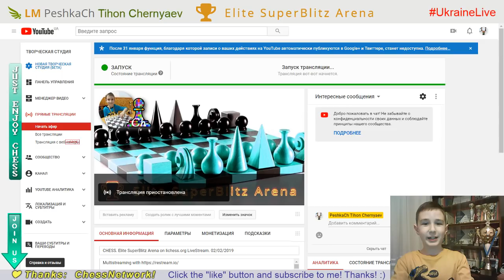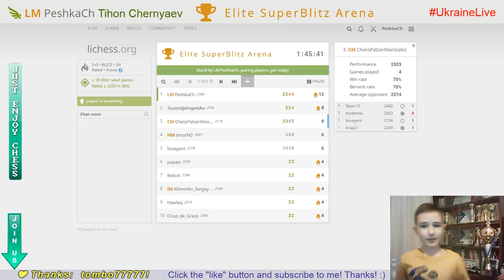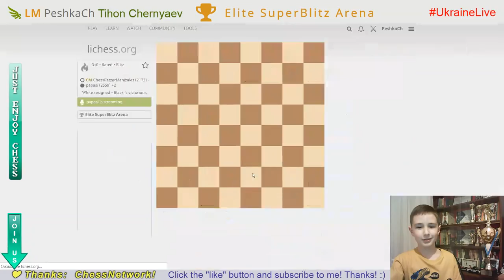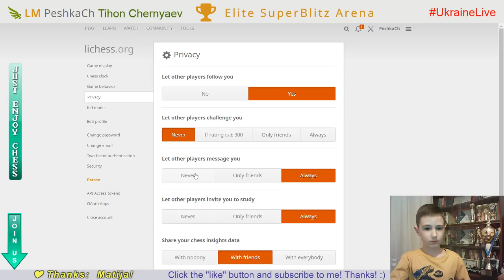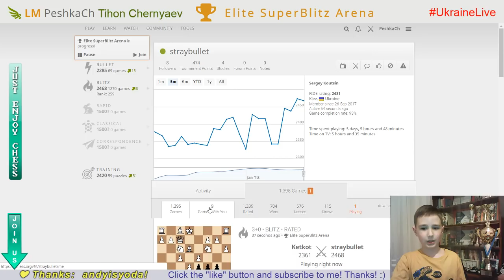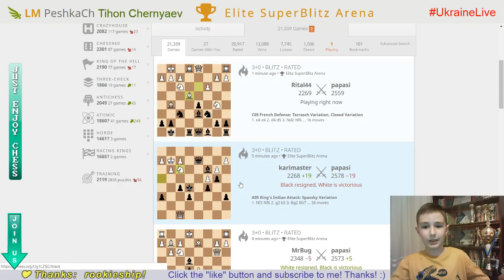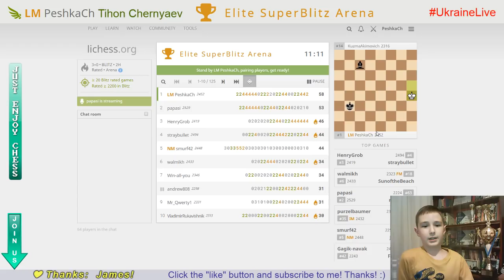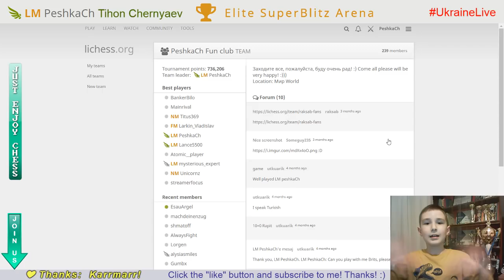CHESS. Elite SuperBlitz Arena on Lichess.org. LiveStream. 02/02/2019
Chess prodigy Tykhon gets 2nd of 125.
His performance is 2548.

♟ For ChessBase 14
♟ For PS4 with VR or Xbox One

CHANNEL COMMANDS:
!puzzlerush
!rules
!peshkach
!go
!age
!name
!champion
!fide
!title
!rank
!lichess
!parents